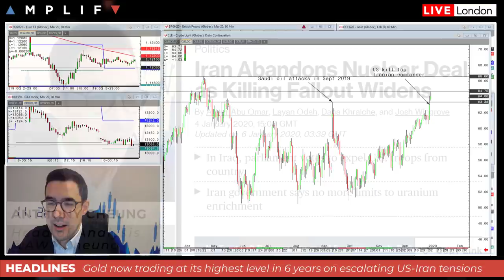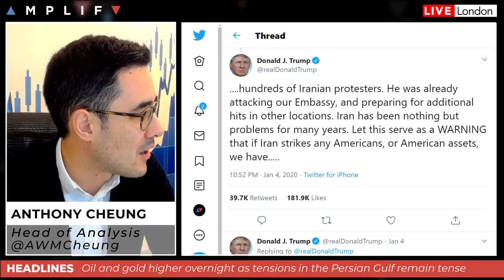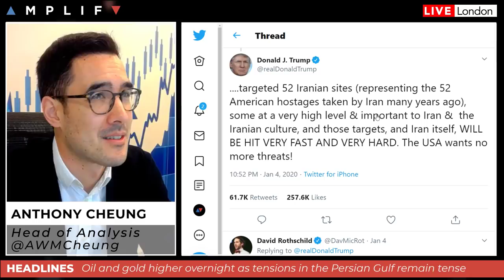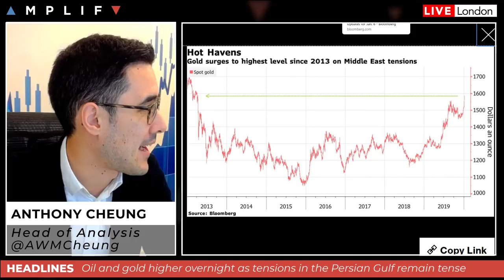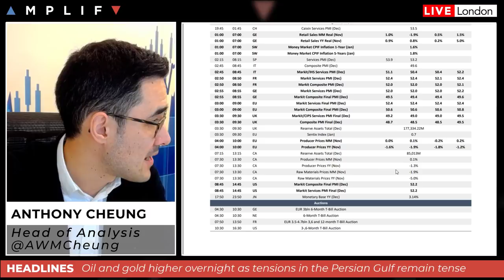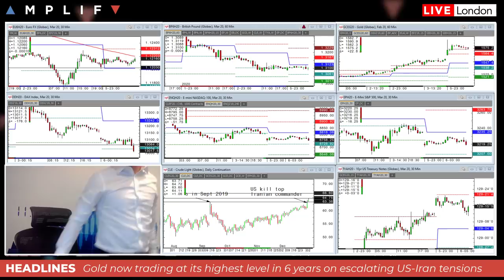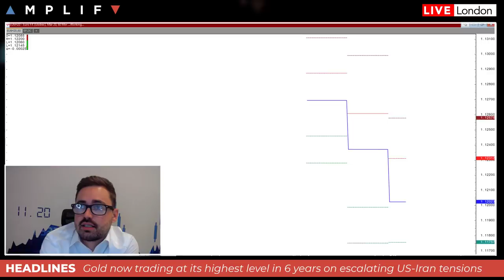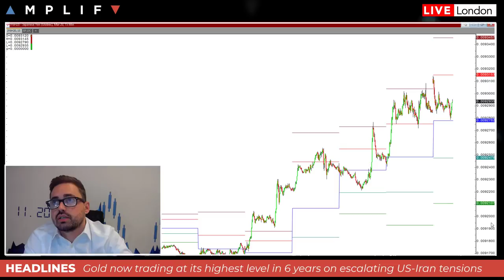Gold Hits A 6 Year High As Iran Remains In Focus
- An update as to the situation in the Persian Gulf and the likelihood of retaliation from Iran (00:00)
- Gold surges to highest level since 2013 on Middle East tensions (12:50)
- China's service sector expands at slower pace in December as confidence dips (13:36)
- The latest date for the US-China phase 1 trade deal to be signed (14:00)
- A review of the calendar for today and the highlights this week (15:30)
- Technical review of the charts by Sam North (17:36)